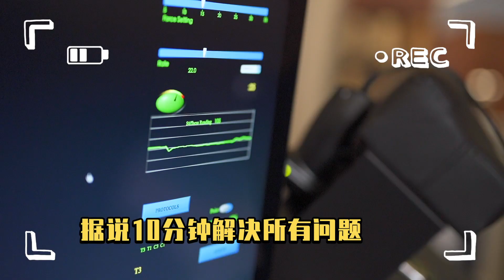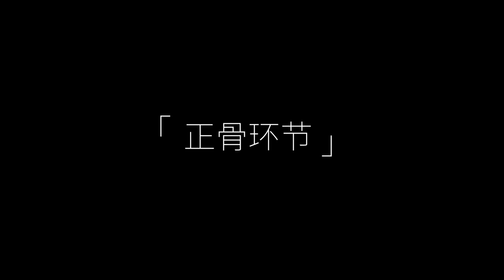科技正骨2.0｜完全不痛，安靜做完就長高？